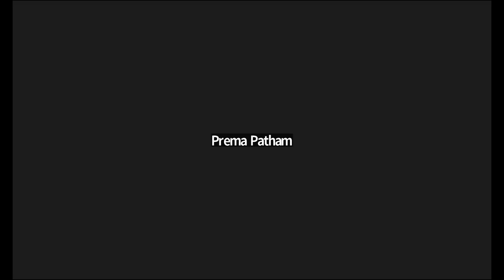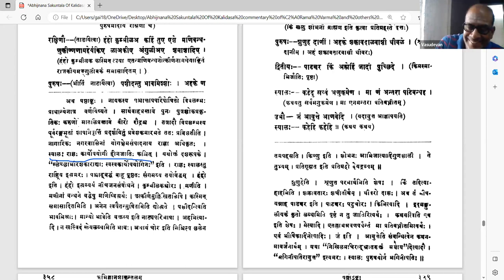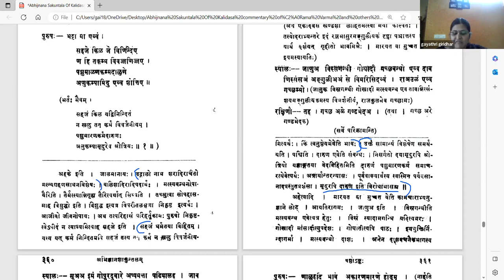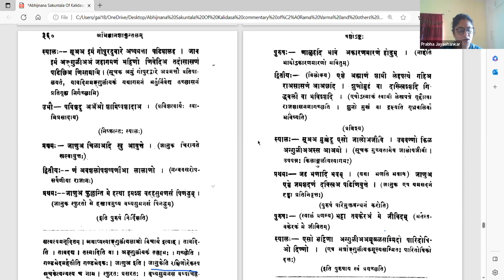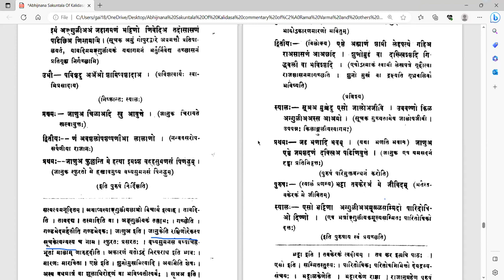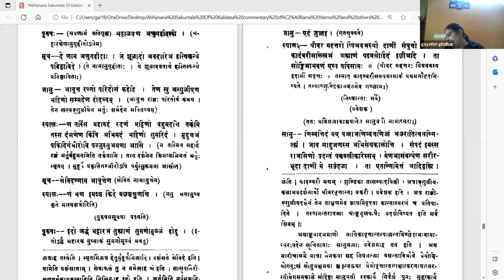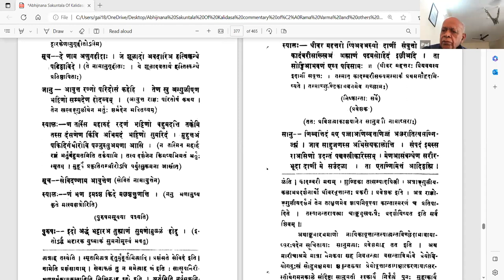अभिज्ञानशाकुन्तलम् - अङ्कः ६ - वर्गः १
Act 06

पाठः ०१ - प्रवेशकः